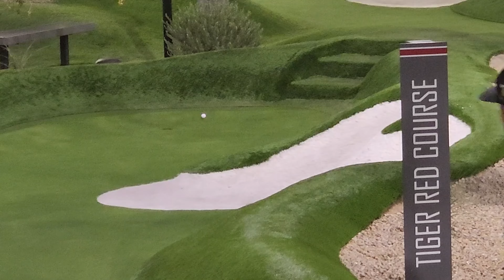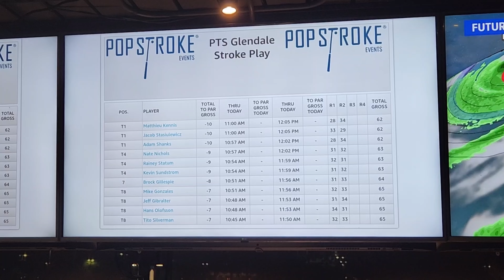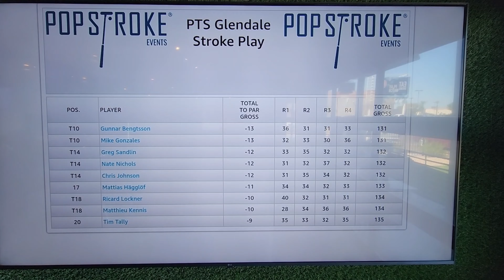2023 PopStroke Tour Series - Glendale Stroke Play Tournament - PopStrokeTourSeries.com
Watch Adam Shanks take the title at the 2023 PopStroke Glendale Stroke Play Championship.  This event was held on September 24th and 25th in Glendale, Arizona.